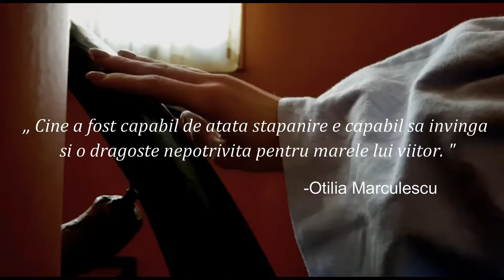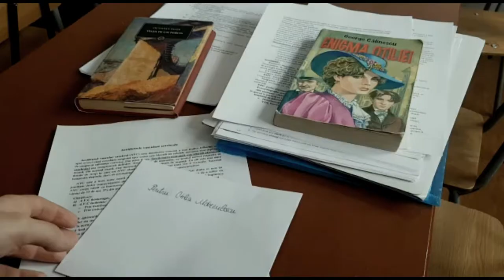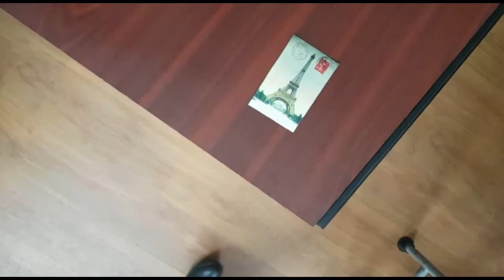Trailer "Enigma Otiliei" X E